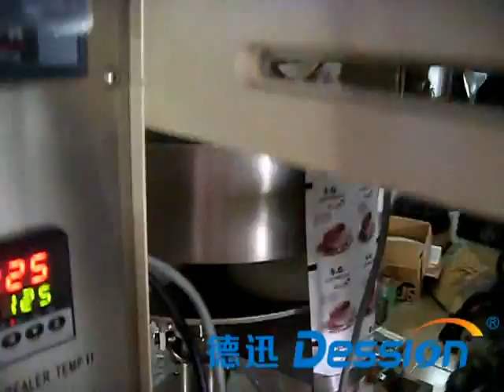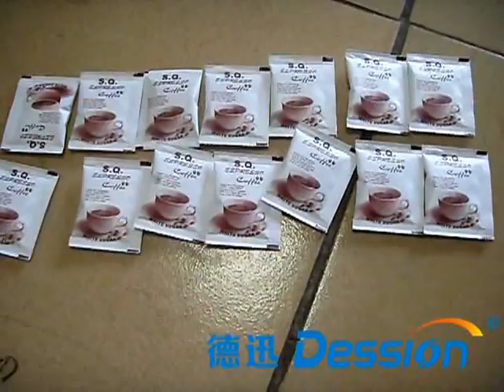Trilateral sealing vertical packaging machines, automatic packaging machines measuring cup